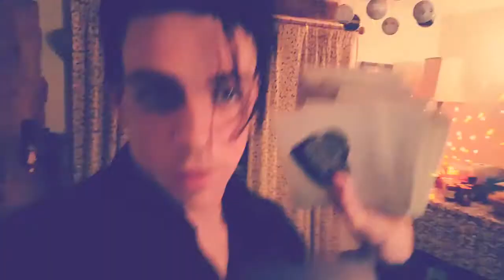VLOG 003 DINNER AT THE WOOLVETT'S HOUSE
we just want to say thank you.

Or add The Dunwells on